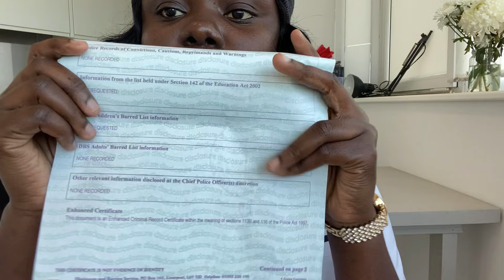HOW I RELOCATED FROM GHANA🇬🇭 TO THE UK AS A RESIDENT🇬🇧| Story Time#contentcreator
Hi loves😘, this video titled “HOW I RELOCATED FROM GHANA🇬🇭 TO THE UK🇬🇧 AS A PERMANENT RESIDENT “ is a detailed video about my preparations and how i relocated to the UK. In this video i spoke about how i applied for my visa, my preparations towards the relocation, using Royal Air Maroc and life after i got to the Uk.Hope you all like this video

Musics and Sounds:

Vidoe Link:   ￼ • Victoria Monet - On My...